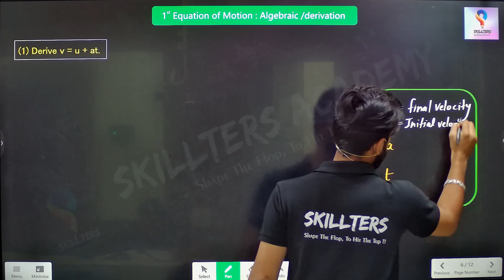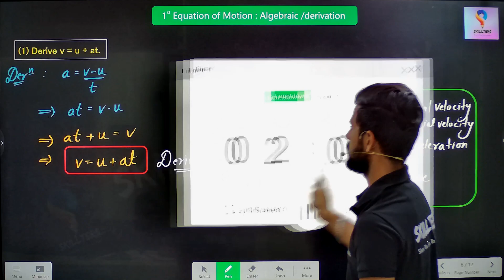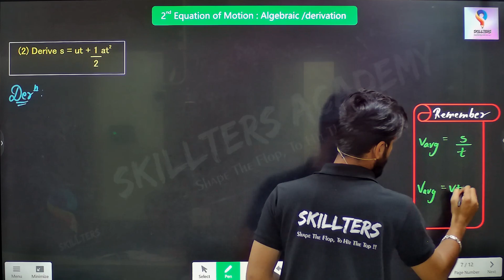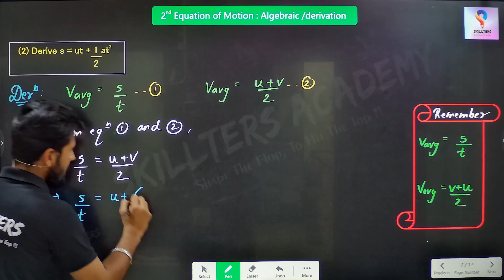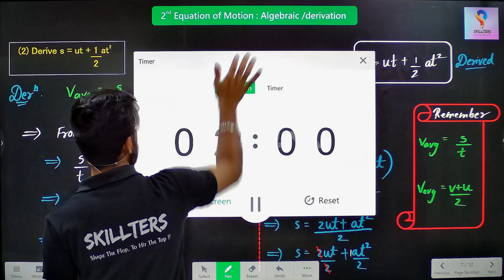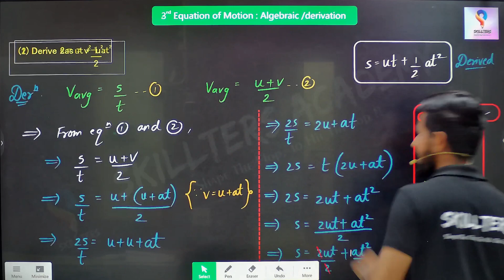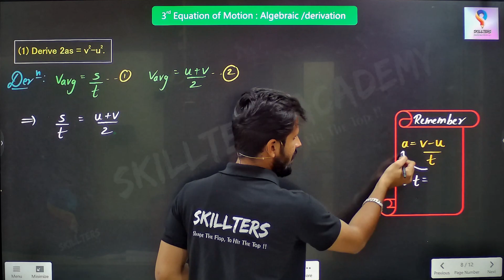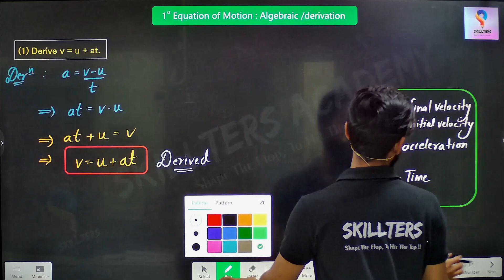Motion | Algebraic Derivations of 3 Equations of Motion | ICSE | CBSE | NCERT | Class 9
Skillters aims to instill emotional and social growth in the students along with academics. Instilling ethical responsibilities at this stage ultimately makes the globally competent citizens. Here we create Ultimate learning zone for both Skillters and Skill-Masters by providing healthy and peaceful environment.